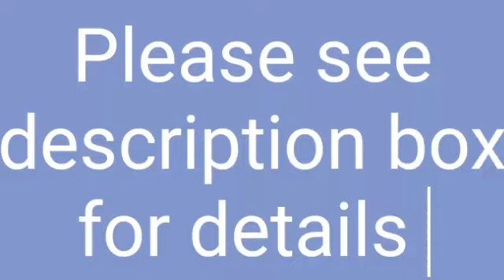Beautiful ruffles sarees@1140 cash on delivery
Designer Sarees with Ruffles and Net Embroidery Stone Work Blouse

*Fabric*: Georgette

*Type*: Saree with Blouse piece

*Style*: Solid

*Design Type*: Bollywood

*Saree Length*: 5.5 (in metres)

*Blouse Length*: 8.0 (in metres)

1140/-cod🌹🌹